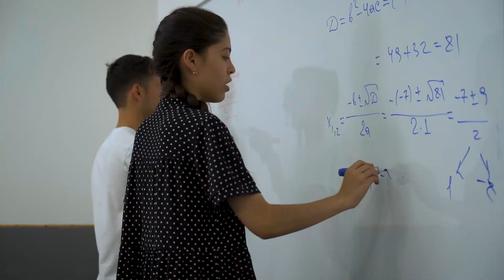LOR Kimyo va Biologiya o'quv markazi